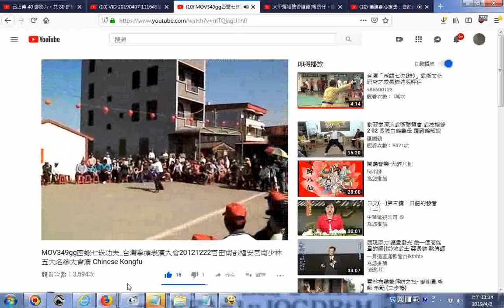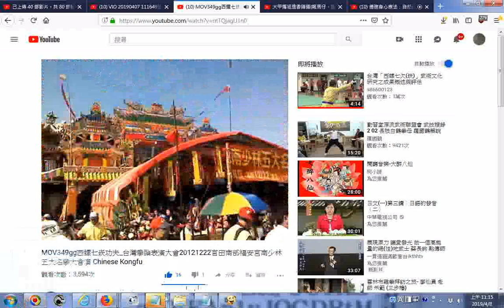推薦 西螺七崁功夫201212官田南部福安宮建醮大典